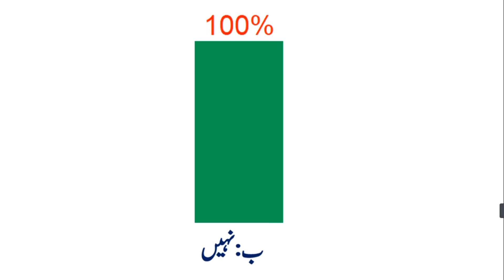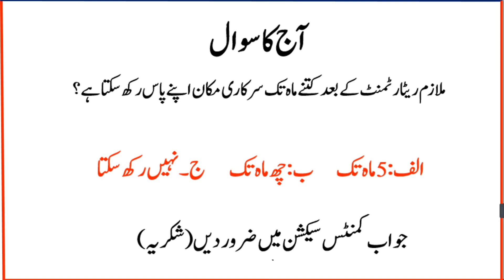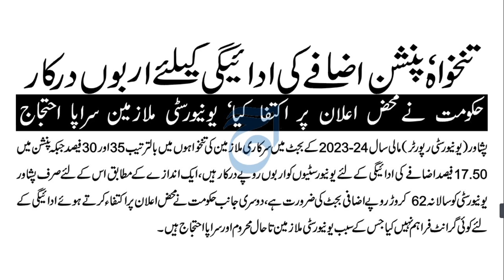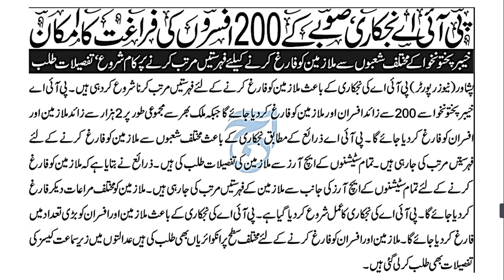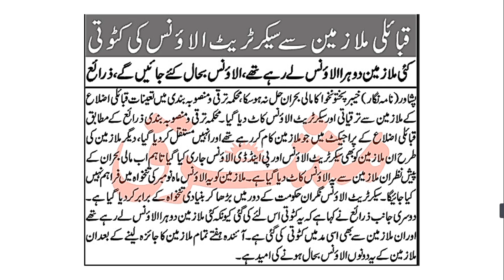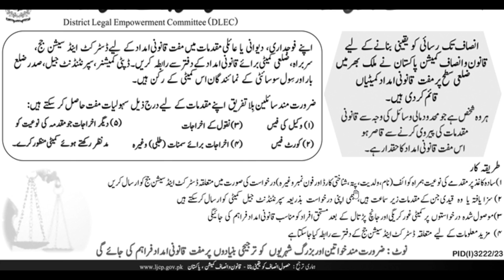latest update about Pay and Pension Deduction 2023 || Pension News today update